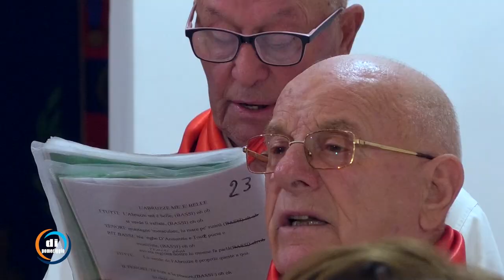Coro 'La Fontana' di Cupello (CH) - Pt. 2